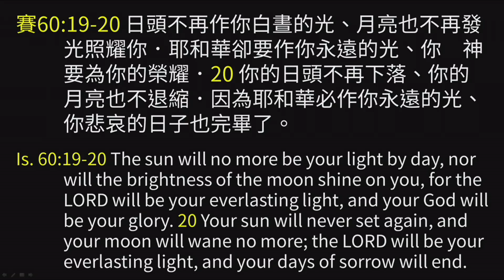2018-10-14 主日敬拜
主領： Wei Chuang

以賽亞書60章－慕主創作
活著為要敬拜你